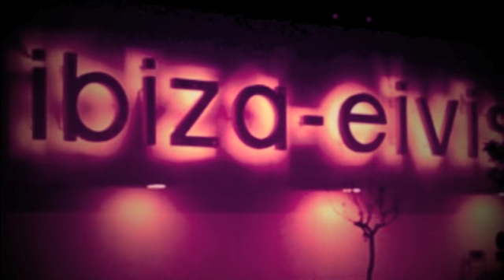Viva Ibiza Summer 2011 Mix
Mixed by DeNoche/Lua Electro

What You Think (Original Mix)- Tony Tweaker
Limelight- Touch Me (All Night Long)- Davis Redfield Remix
Sak Noel- Loca People (What the fuck)- Rico Bernasconi Remix
Rye Rye ft. Robyn- Never Will be Mine- R3hab Remix
Hard-Fi - Fire In the House- Tiesto Remix
Avicii- Fade into Darkness- Dani L. Mebius BootLeg
Mike Candys & Evelyn Ft. Patrick Miller - One Night In Ibiza - Slayback BootLeg